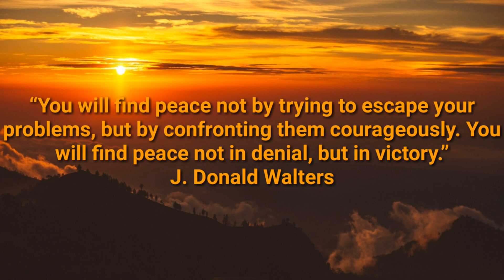A Face in a Cloud - Nathan Moore . [Free Copyright - Safe Music]